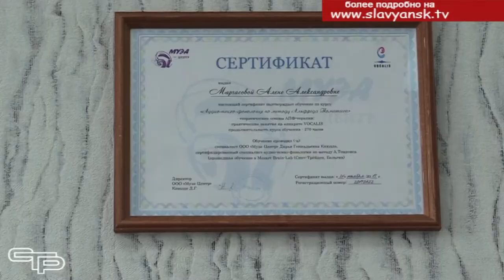С новыми возможностями для развития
Более двух с половиной лет работает в нашем районе автономная некоммерческая организация Центр раннего развития «Славянский Муза-Центр». За это время пройден большой путь, завоеван авторитет, а главное  - оказана реальная помощь сотням детей со всей Кубани